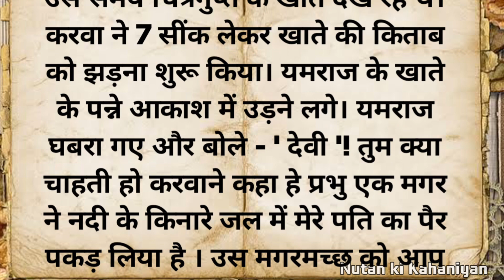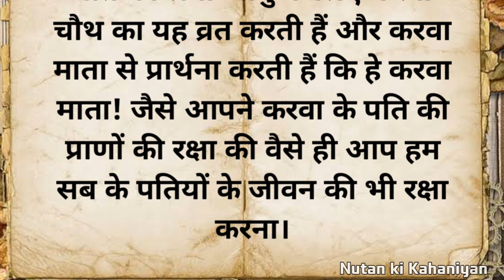करवा माता की कथा| करवाचौथ की कथा | dharmik katha | pauranik | spiritualhindikahani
karwachauth ki katha
karwachauth ki pauranik katha
karwa mata ki katha
karwa mata ki kahani
karwa mata ki pauranik katha
karwa mata kaun thi
kaun thi karwa mata
karwa kaun thi
kaun thi karwa
mata karwa kaun thi
karwachauth ki dharmik katha
karwachauth ki dharmik kahani
karwachauth 2023 kab hai
karwachauth 2023 ki tithi kaun si hai
karwachauth2023
karwachauth special
karwachauth2023 special
karwachauth special 2023
dharmik katha dharmik kahani
aadhyatmikhindikahani
aadhyatmik kahani
aadhyatmik katha
pauranik kahaniya
pauranik katha
mythological story
mythological stories
story of mythology
spiritual story
spiritual stories
spiritual

karwachauth special
karwachauthspecial 2023

नोट *-( इस कहानी के सभी पात्र एवं घटनाएं काल्पनिक है जिसका वास्तविक जीवन से कोई संबंध नहीं है इसे केवल मनोरंजन एवं शिक्षा के लिए बनाया गया है)__________________________________________________________________________________